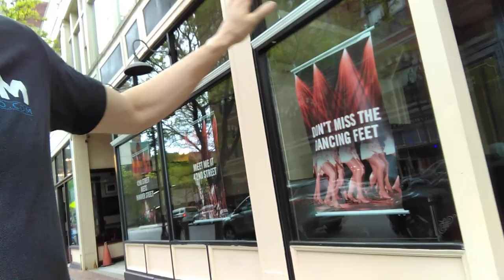New Hampshire vacation travel log pt 18